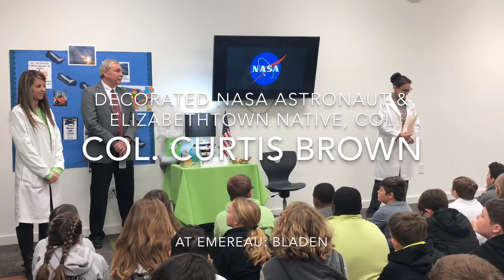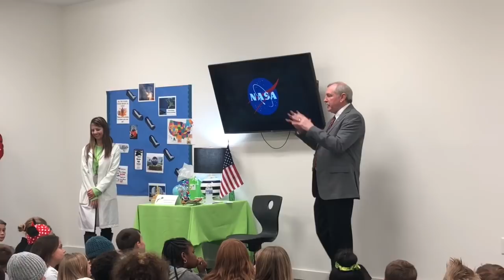Decorated NASA Astronaut Col. Curtis Brown guest at Emereau: Bladen